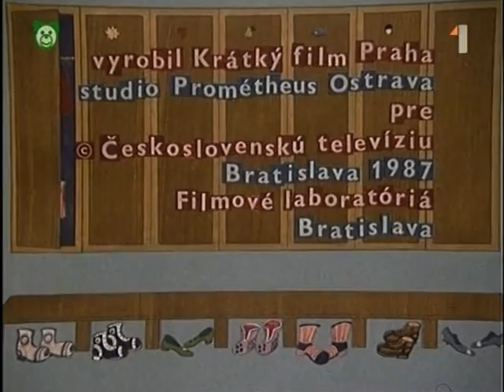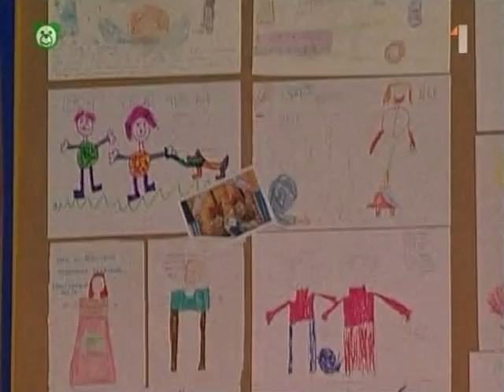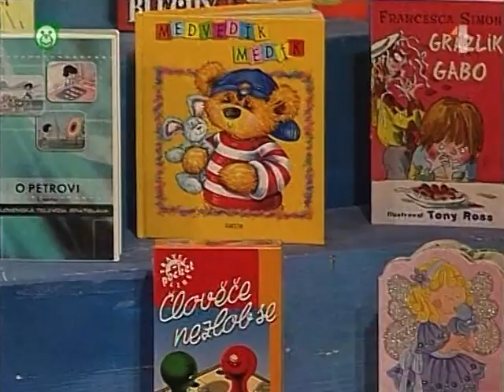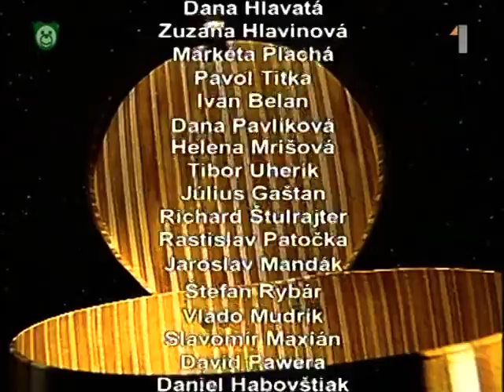Elá Hop: Vanda sa nechce nechať česať (celá časť) | Relácia pre deti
Súčasťou tejto časti bola epizóda zo seriálu Rozprávky zo škôlky.